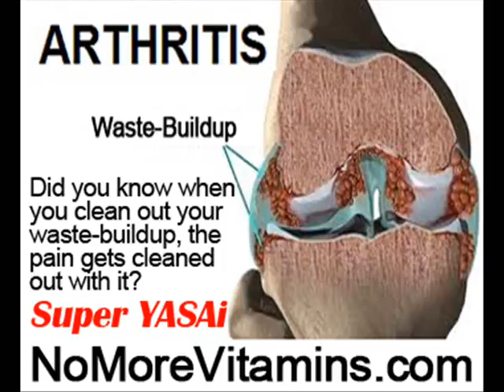Heal Wrist Pain by NoMoreVitamins com